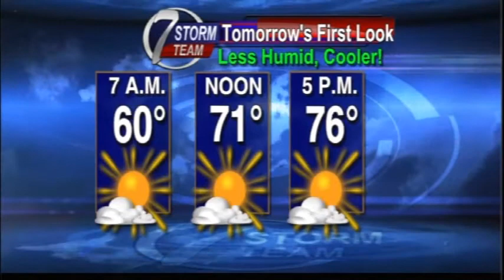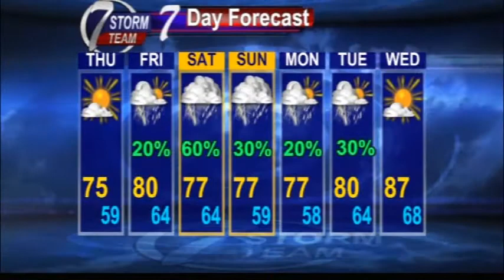Cool and less humid air is on the way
A more comfortable air mass is incoming